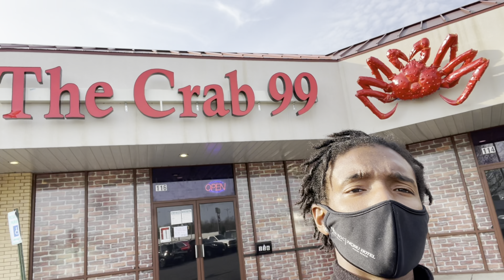The Crab 99 MukBang 🎣 | Keoh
It’s within you ! Escape the matrix 2020 👁
666 you aren’t here for no reason
Fmoig @lilkeoh
Fmot @itskeoh
Fmosnap @lilkeoh
SoundCloud type in Lil Keoh